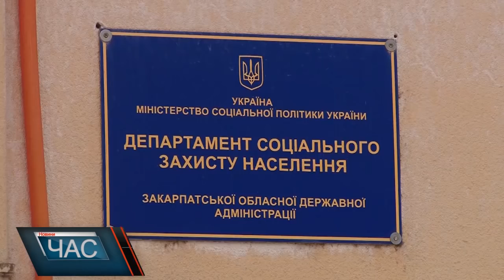З січня 2017-го соцзахист по-новому нараховує «дитячі»